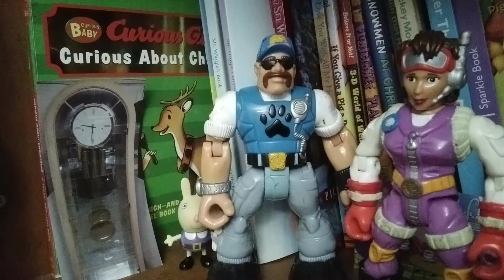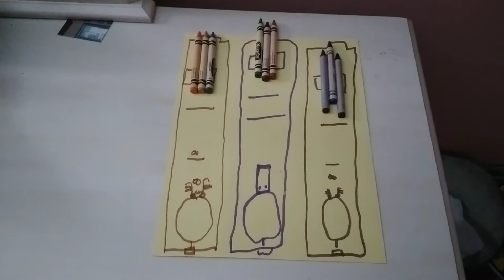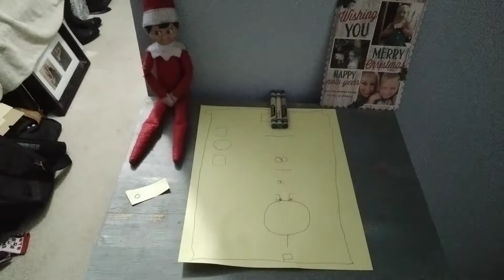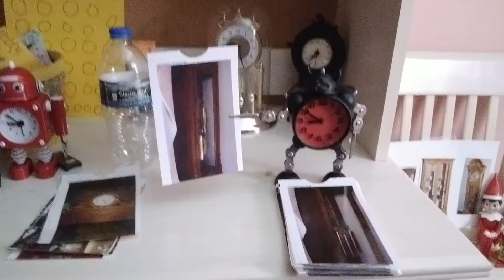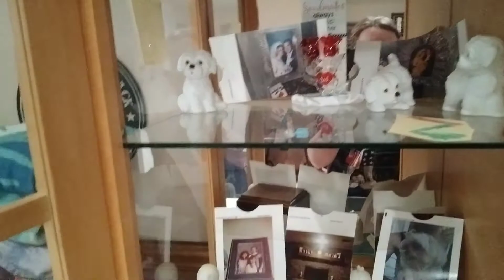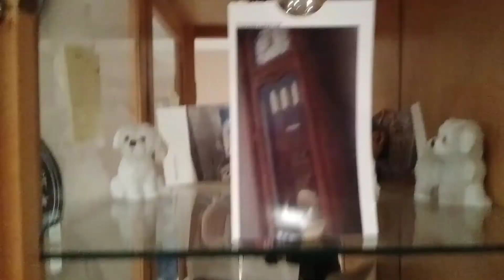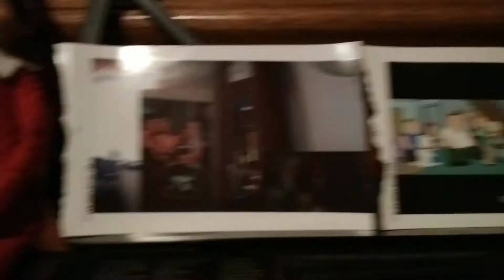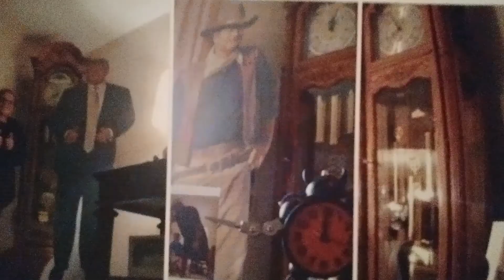Elf on the Shelf winding up all the clocks 🕘